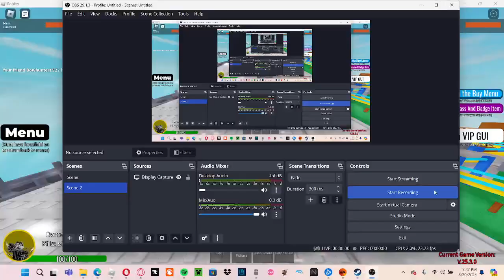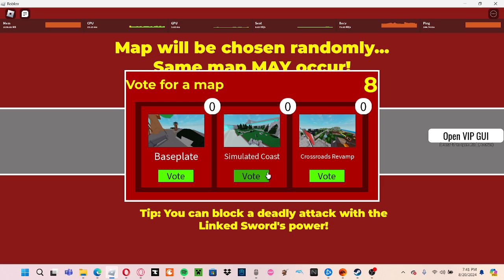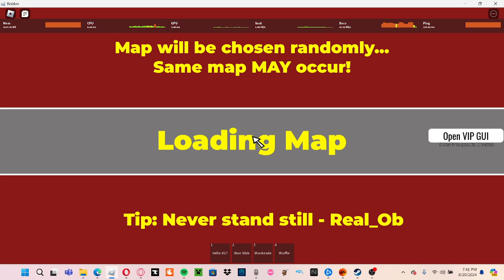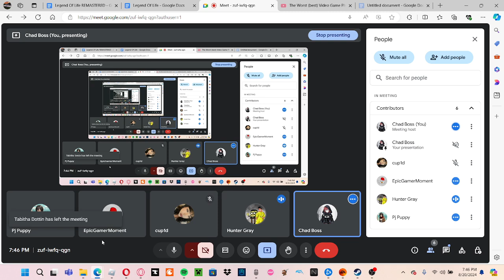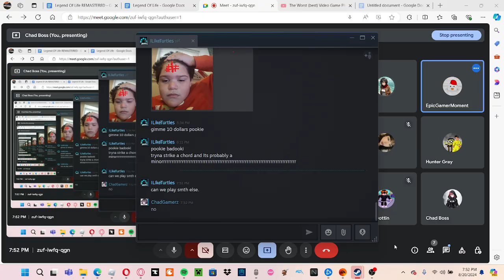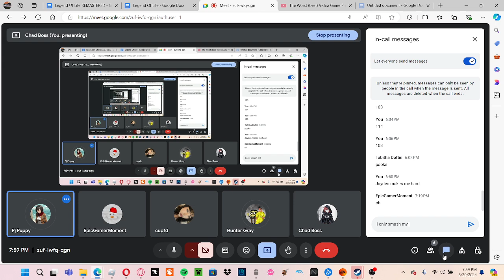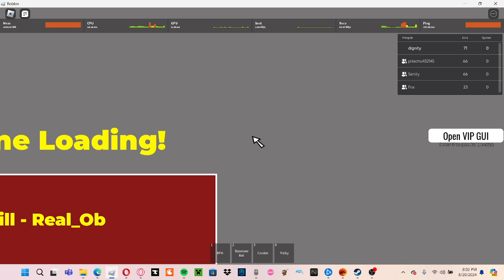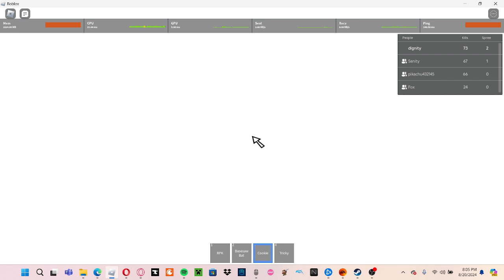Randomizer with everyone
lfg